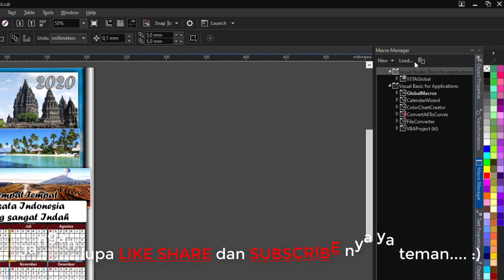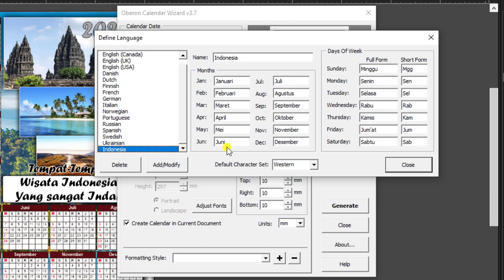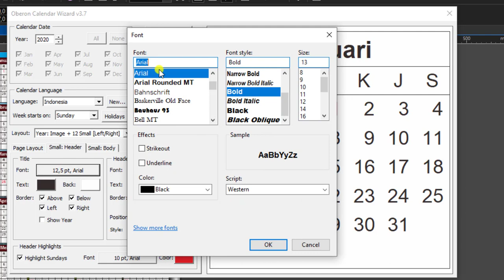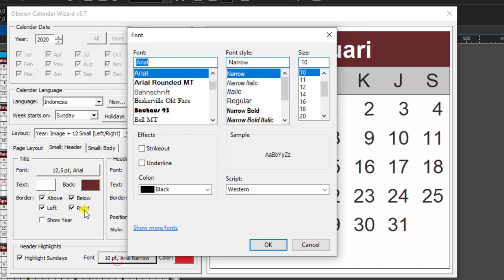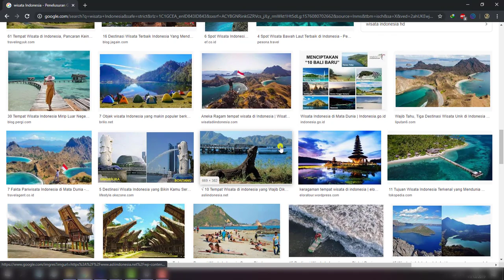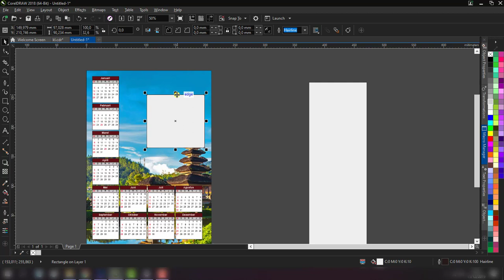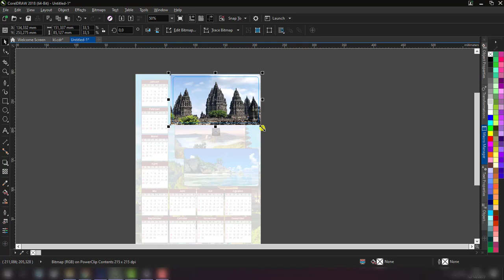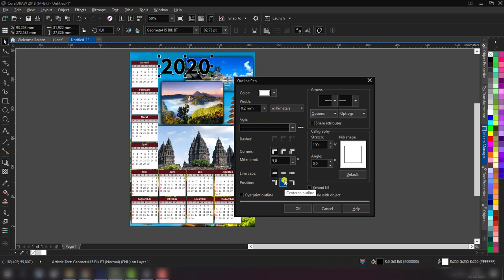Membuat kalender 2020 dengan bawaan Coreldraw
Desain kalender 2020 dinding atau meja dengan menggunakan bawaan coreldraw sendiri.
Semoga bermanfaat mudah dipelajari dan dipahami. terima kasih